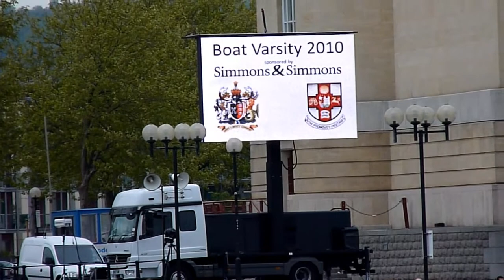Varsity Boat Race 2010 | Part 1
The University of Bristol takes on the University of the West of England (UWE) in the varsity boat races.

This is the first of two videos. It features:
- Novice Men 2nd IV
- An unidentified race
- Novice Women VIII
- Novice Men VIII

- Cold Funk
- Take the Lead
- Zap Beat
- Down Home Rockin

The course is through the historic floating harbour and is 1.3 km in length.